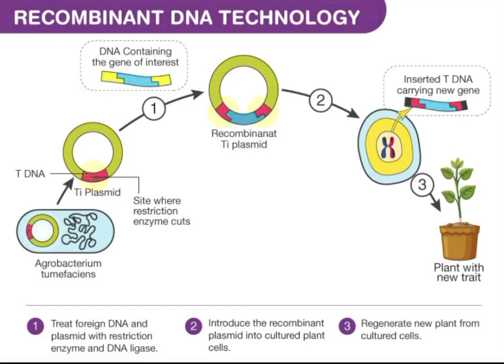Biology 12th class notes#👍👍